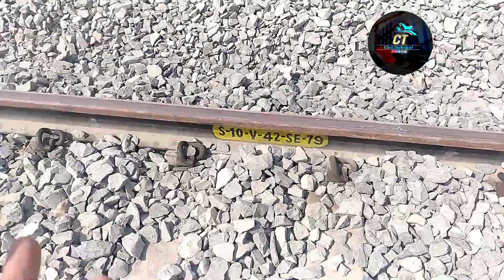Railway Track Curve Alignment Station Marking Versine Super elevations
For easy Understanding please watch the whole video and don't skip anywhere.

In this video i explained every things in a very very simple manner for easy understanding..

Friends Watch this video and Get your All  your Doubt cleared Regarding

Civil Technical

Er Ragib Aslam
Jharkhand ( Hazaribagh)